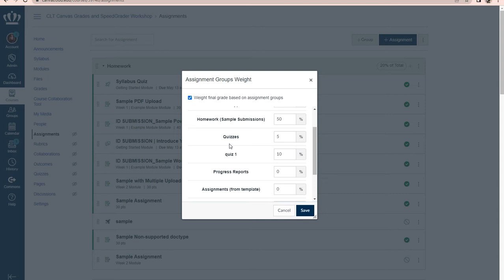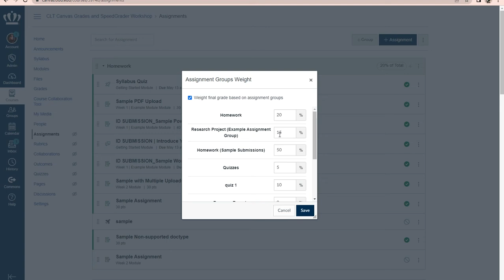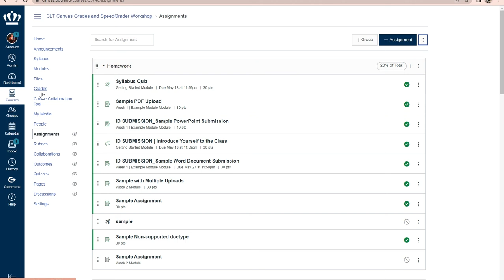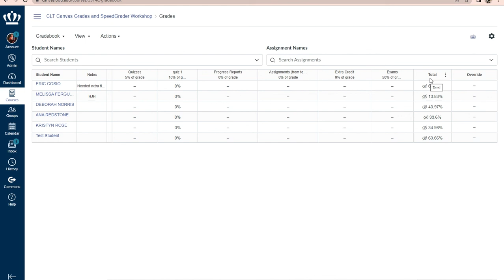Grades and SpeedGrader: Assignment Groups and Weights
From the Grades and SpeedGrader workshop, this video will review the Assignments Index Page, creating assignment groups, and using weighted grades within assignment groups.

Instructure Community Resources:
How do I add an assignment group in a course?
How do I weight the final course grade based on assignment groups?